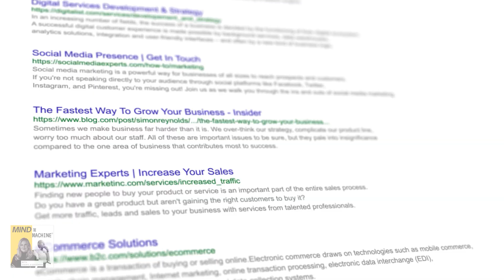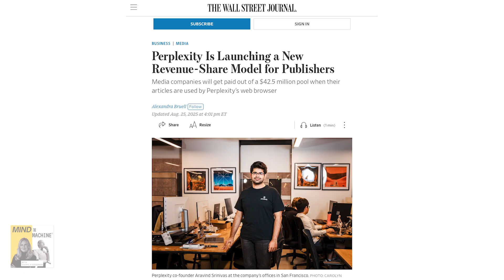Why SEO Is Dead: Julie Wright on the Rise of Generative Engine Optimization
In this highlight from our conversation with Julie Wright, founder of Wright On Communications, we explore how AI is disrupting traditional SEO and giving rise to Generative Engine Optimization (GEO). Julie explains why “answer engines” are replacing search engines, what zero-click searches mean for brands, and how public relations can help organizations stay visible in an AI-driven world. She also unpacks the role of platforms like Perplexity and new revenue-sharing models designed to protect journalism while feeding large language models.